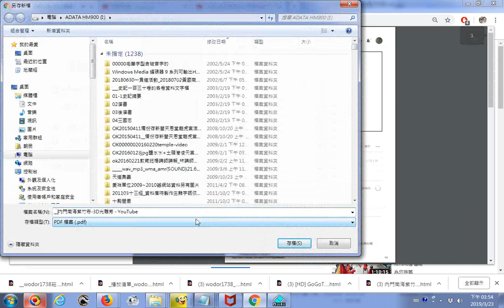推薦影片 內門南海紫竹寺 3D光雕秀